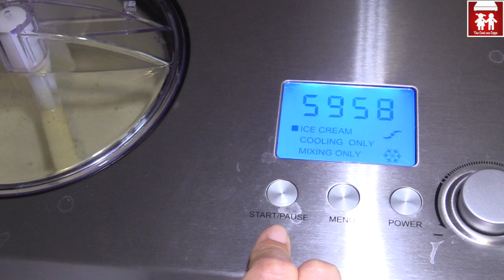GELATO AL PISTACCHIO (DOLCI) 2C+K